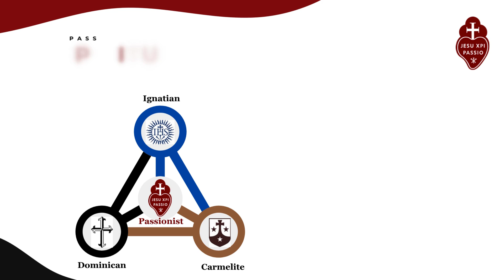Passionist Spiritual Direction Program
Passionist Spiritual Direction Program. Houston, Texas. Holy Name Passionist Retreat Center